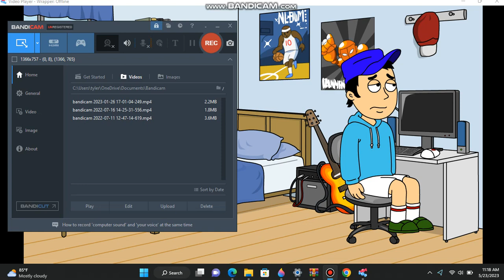tripp vs supernanny